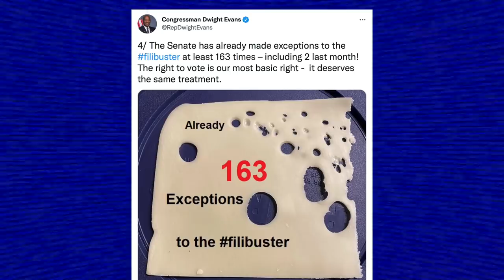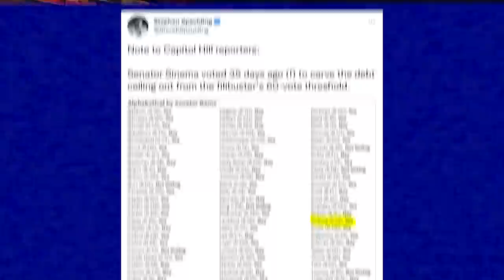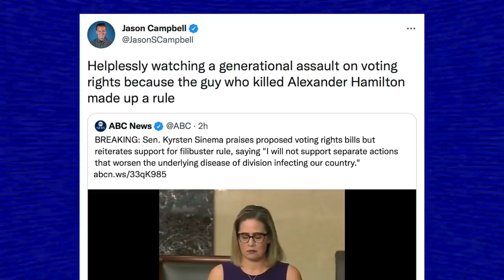Kyrsten Sinema Chooses to Kill Democracy, Protect the Filibuster